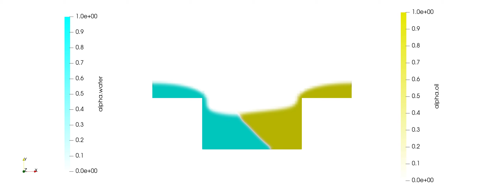Fall of water and oil simulation with OpenFOAM.